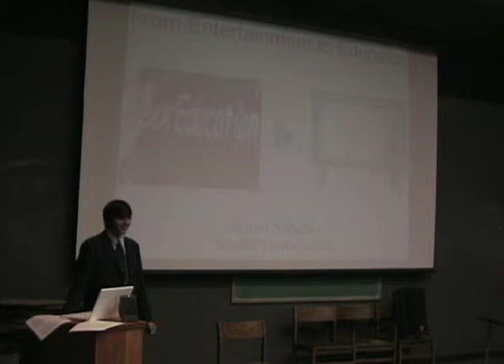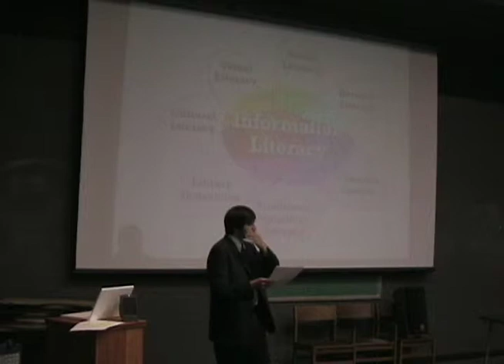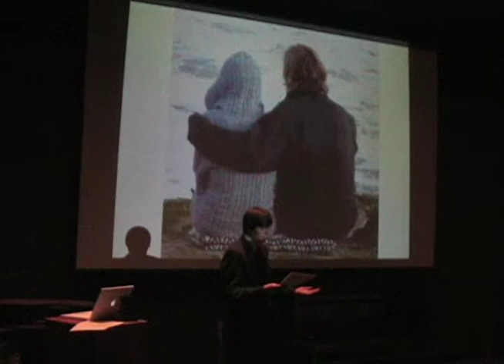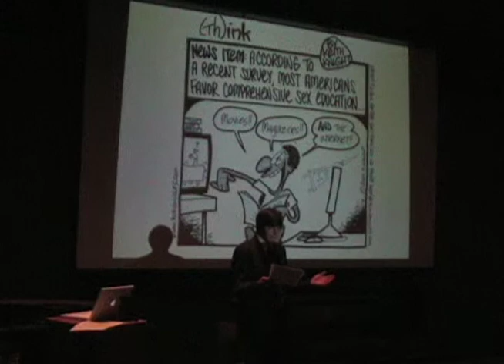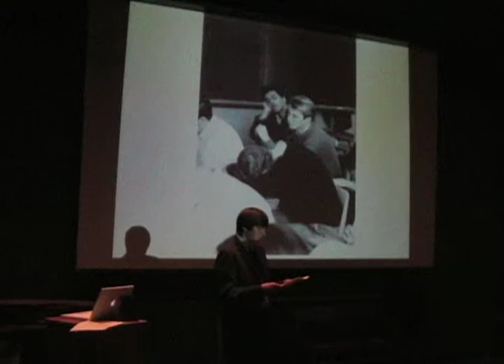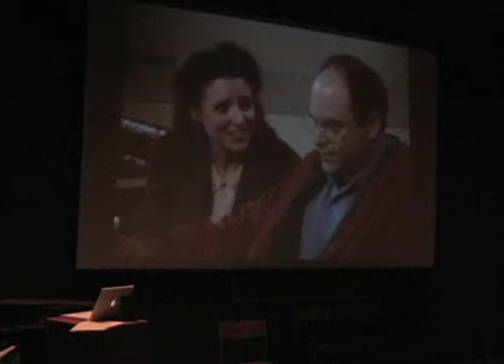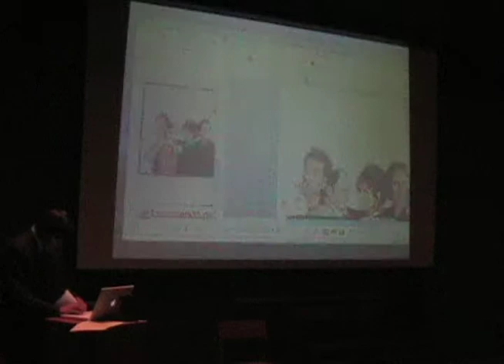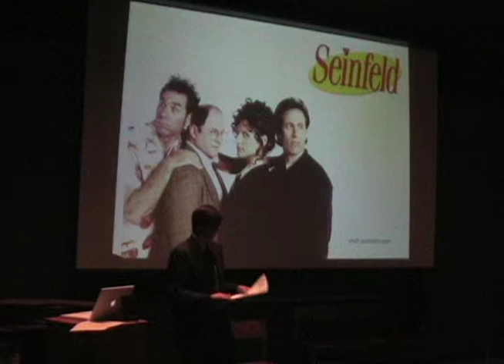Independence in TV and Film and Writing an Original Television Pilot (Adam Schaffer)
Adam Schaffer researched the role of independence in the television and film industries, and wrote an original television pilot entitled "Five Hundred". It is an hour-long drama centered on the comeback of a musician who vanished into solitude at the peak of her career. This is his formal presentation of his 2010 Senior Year Project at Newton North High School in Newton, Massachusetts.